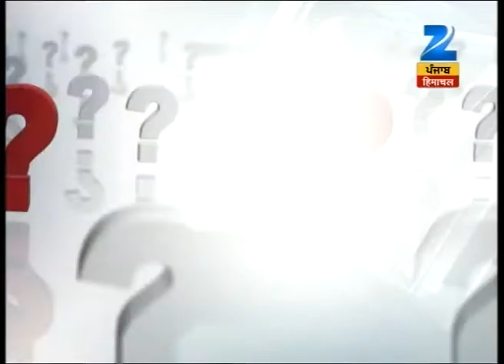Exclusive talk with Kripal Singh Badungar on Direct with Dinesh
Exclusive talk with Kripal Singh Badungar on Direct with Dinesh. Watch this special segment and get to know more here.